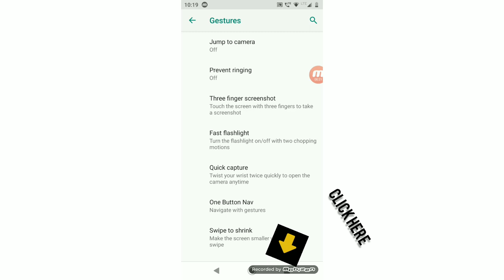HOW TO CHECK GESTURES IN MOTROLA G6 AND (ALL MOTO SERIES)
GOOD=LIKE
BAD=DISLIKE
VERY BAD =DON'T DO ANYTHING
PERFECT=COMMENT😎😎😎🙏🙏please follow these rules

macha nuvv copy kotaku raa babu nen chala kastapadi copy kotina🤣🤣

the end😋😋